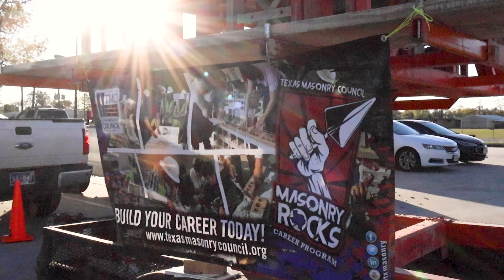Rockin' 2023 with Texas Masonry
We're excited to keep Rockin' our workforce development efforts in 2023 across the state of Texas - Look for events in Dallas, Fort Worth, Austin, San Antonio and Houston!